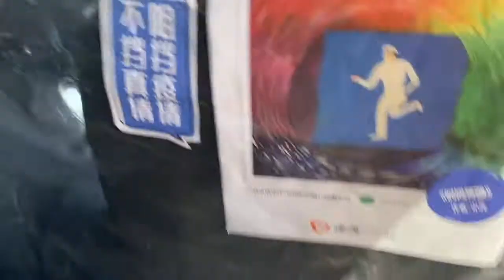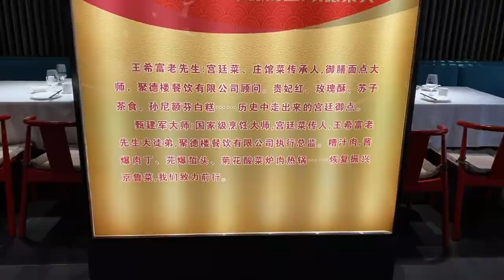Finfine en restoracio! 终于能下馆子啦！Finally able to eat out！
Mi esperas, ke la nov-kronviruso neniam revenos!
病毒快走，永不再来！
Covid go away, never come again!